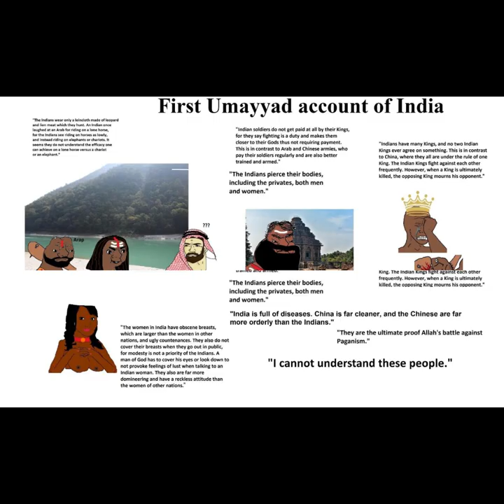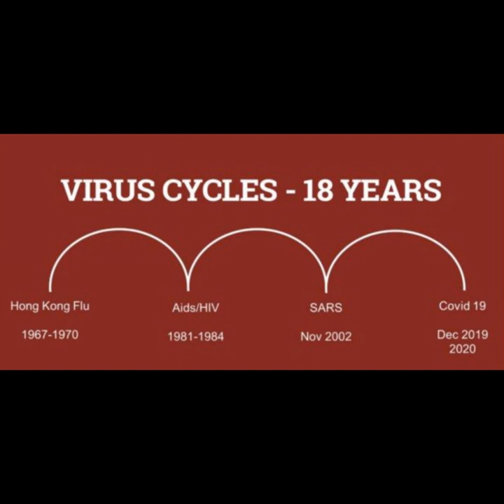RAW DOPE POSSE- L2MTURBO Respect tha 80's bob scratch re edits & loops!